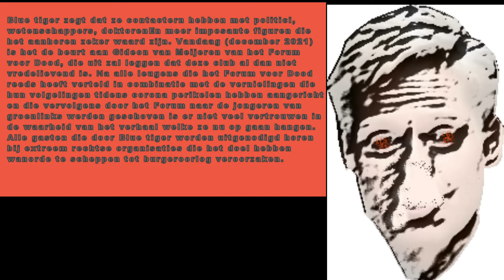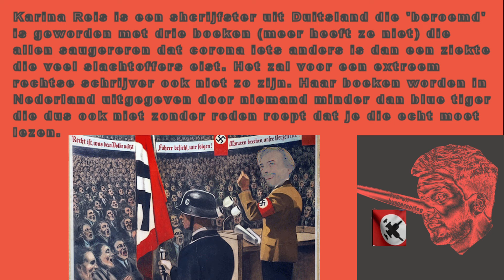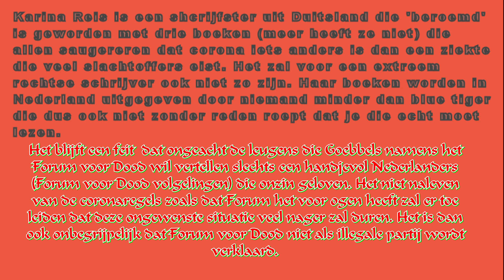Is Blue tiger wel of géén uiterst rechtse onderneming?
Bue tiger timmert aan de weg met het promoten van uiterst rechtse boeken te promoten (lectuur die meedeelt dat corona niet schadelijk is) en grossiert in uiterst rechtse (politieke) figuren zoals die van het FvD. Voor velen staat het vast, FvD wil in samenwerking met Blue tiger en nog een aantal andere rechts extremisten oproer of zelfs een burgeroorlog.